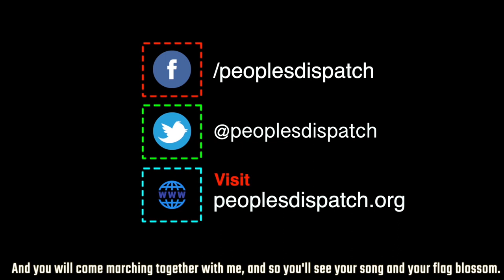Around the World Ep 63: Chicago teachers' victory, refugees evicted in South Africa, and more...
In this episode, we will first look at the massive victory of Chicago teachers after a month long strike,  which will lead to the single biggest hike in spending on public education in recent times. Next, we go to South Africa, where refugees were violently evicted by the police from a peaceful sit-in outside the UNHCR office, which had been going on for a month. The refugees had faced xenophobic repression in September and had been demanding that they be returned home or to other countries where they will be safe. Finally, in India, ambulance workers have been on a strike in the state of Meghalaya for over a month demanding that the government take over emergency services from the private company GVK EMRI.